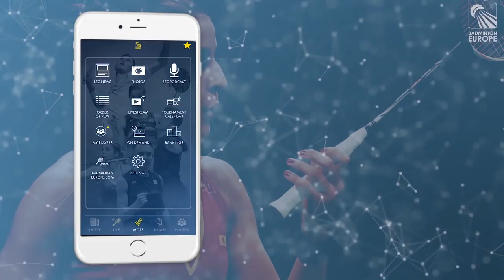- I want to give something back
Commission Member - Emma Mason